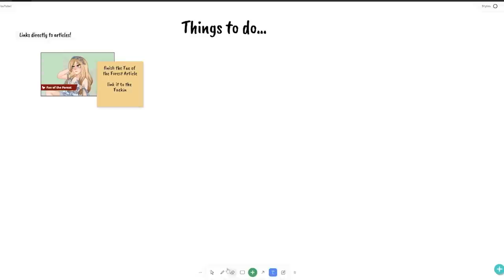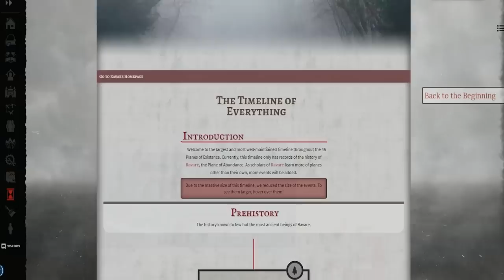Per Aspera Season 2 Episode 5: "Ascent"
When an unusual cleric asks for passage on to Mt. Celestia, who is the crew to refuse?  Offering their helping Hans, they find themselves victim of not only a comedy duo, but the more sinister side of the Plane of Lawful Good. Will they be able to guide their passenger to his godly task?

---Our show contains fantasy violence (and the occasional foul language), treat us like a PG-13 program!---

Cast:
Dungeon Master - Austin Funk

Campaign Art by @stuckinspace

Featured Tracks:
Big Downtime
Rolling Possibly with a bit of Difficulty
Rolling with Difficulty Theme
City of Doors
Tense Moment
Tea Time